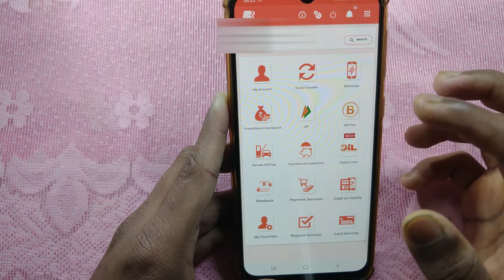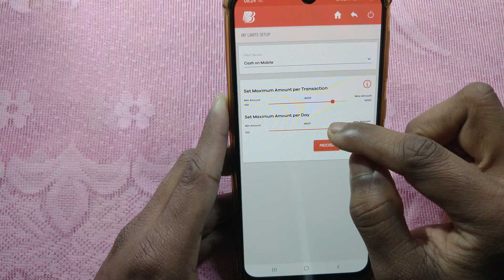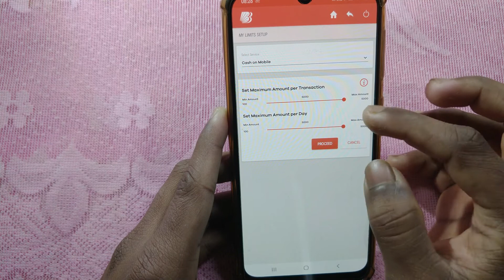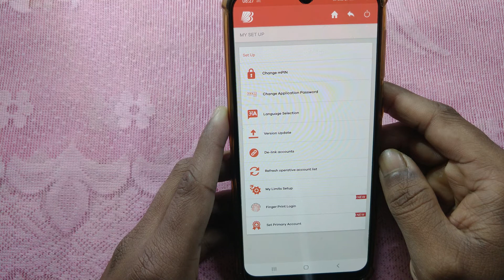How to|Set transaction limit in Bank of Baroda with BOB mconnect+|transaction limit set kaise kare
This video guides the user how to set Transaction limit in BOB very easily